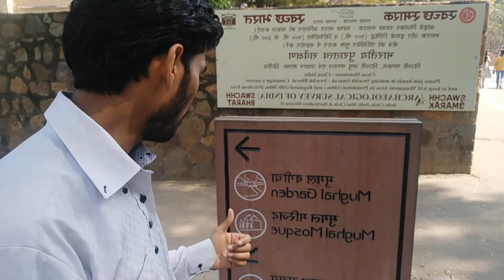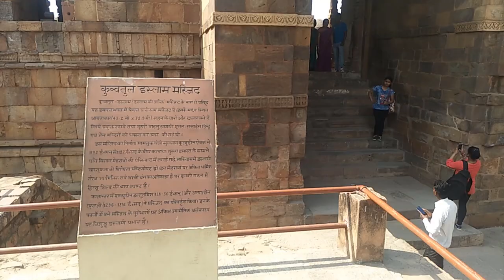The Symbol of Islamic Architecture Qutub Minar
Qutub Minar (Urdu: قطب منار) is the tallest minaret in the world, and an important example of Indo-Islamic Architecture. The tower is in the Qutb complex in South Delhi, India. The Qutb Minar and its monuments are listed as a UNESCO World Heritage Site.
The Qutub Minar is 72.5 metres high (237.8 ft). The diameter of the base is 14.3 metres wide while the top floor measures 3.8 metres in diameter. Inspired by the Minaret of Jam in Afghanistan and wishing to surpass it, Qutb-ud-din Aybak, the first Muslim ruler of Delhi, commenced construction of the Qutub Minar in 1193; but could only complete its basement. His successor, Iltutmish, added three more stories and, in 1368, Firuz Shah Tughluq constructed the fifth and the last story. The development of architectural styles from Aibak to Tuglak are quite evident in the minaret. Like earlier towers erected by the Ghaznavids and Ghurids in Afghanistan, the Qutub Mahal comprises several superposed flanged and cylindrical shafts, separated by balconies carried on Muqarnas corbels. The minaret is made of fluted red sandstone covered with intricate carvings and verses from the Qur'an. The Qutub Minar is itself built on the ruins of Lal Kot, the Red Citadel in the city of Dhillika,
The purpose for building this beautiful monument has been speculated upon, apart from the usual role of a minaret—that of calling people for prayer in a mosque—in this case the Quwwat-ul-Islam mosque to the northeast of minar in AD 1198. It is the earliest extant mosque built by the Delhi Sultans. Other reasons ascribed to its construction are as a tower of victory, a monument signifying the might of Islam, or a watch tower for defence. Controversy also surrounds the origins for the name of the tower. Many historians believe that the Qutb Minar was named after the first Turkish sultan, Qutb-ud-din Aibak.

• Track Info:

Title: Island
Artist: Declan DP
Genre: Dance & Electronic
Mood: Happy